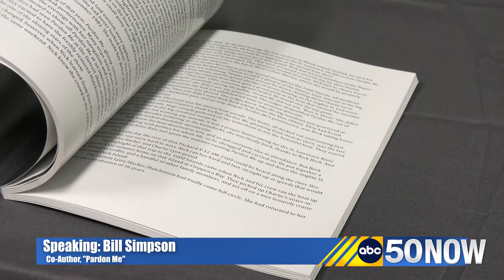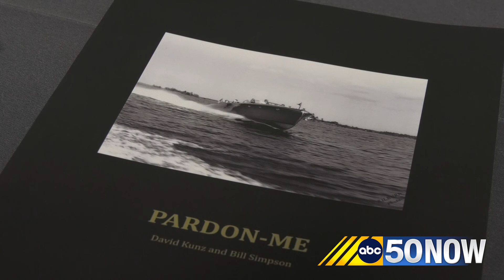St. Lawrence River author shares untold stories of antique boat 'Pardon Me'